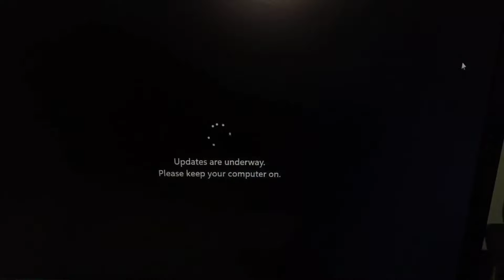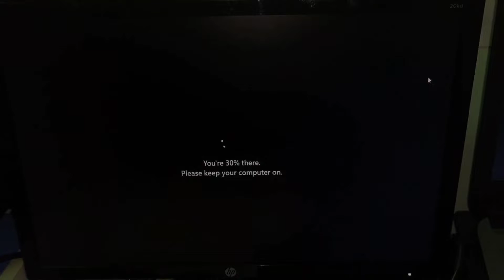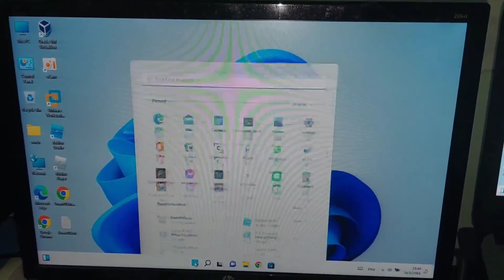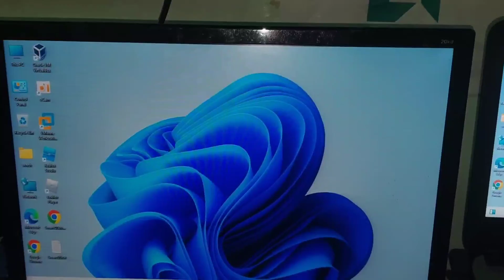อัพเกรดเป็น Windows 11 build 22000.708